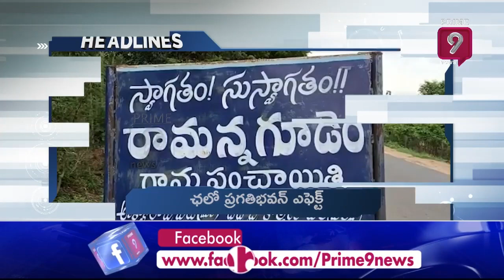నోరు జారిన హోమ్ మంత్రి | Home Minister Vanitha| 2 PM Headlines | Prime9 News